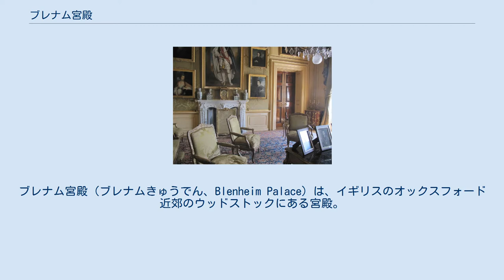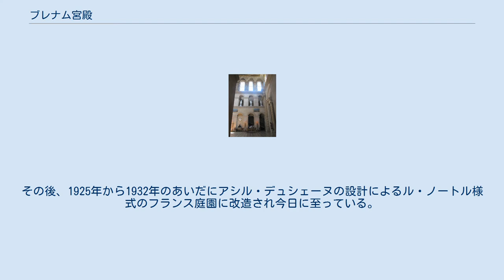ブレナム宮殿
ウェスト・オックスフォードシャー
ブレナム宮殿（ブレナムきゅうでん、Blenheim Palace）は、イギリスのオックスフォード近郊のウッドストックにある宮殿。
 マールバラ公ジョン・チャーチルが、スペイン継承戦争中のブレンハイム（ブレナム）の戦いで立てた戦功によって当時のアン女王から、ウッドストック (イングランド)に建設中だった宮殿が下賜された。
 本館と柱廊でつながった2つの翼棟からなるイギリス・バロック様式の屋敷は部屋数200以上をもち、庭園の総面積は4600ヘクタールに及ぶ。
建築家ジョン・ヴァンブラの設計により17年の年月をかけ、1722年に完成した。
 ブレナム宮殿を評価する上で、その庭園は重要な要素である。
宮殿完成時には宮廷画家だったヘンリー・ワイズによって設計されたロマン主義的なイギリス式庭園だった。
18世紀中頃、ランスロット・ブラウンによって人工湖や運河を配置した風景式庭園に改造された。
その後、1925年から1932年のあいだにアシル・デュシェーヌの設計によるル・ノートル様式のフランス庭園に改造され今日に至っている。
 1987年に世界遺産に登録された。
 2019年9月14日未明に、館内に展示中であった「アメリカ」(America)と名付けられた18金の便器(イタリアの彫刻家マウリツィオ・カッテランの作品、報道担当者によれば時価500万ドル)が窃盗にあった。